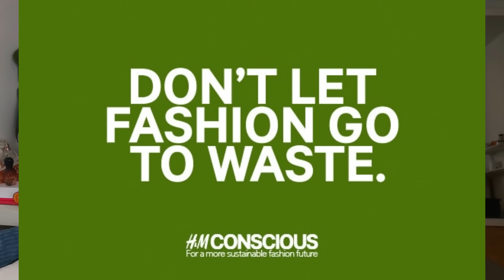LEGJOBB CUCCOK AZ H&M-BŐL - MIT ÉRDEMES VENNI?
Szia mindenki, üdv újra a csatornán! Ma egy izgalmas témával jövök, és megmutatom nektek, melyek azok a H&M termékek, amiket tényleg megéri beszerezni. Emellett beszélni fogok H&M környezettudatos és újrafelhasználható divat politikájáról is. Az egyre zöldebb divatvilágban fontos, hogy támogassuk az olyan márkákat, mint az H&M, akik az fenntartható divat felé mozdulnak el.

Ebben a videóban olyan kihagyhatatlan darabokat mutatok be, amelyek a klasszikusak, elegánsak és minőségiek. Ezek azok az örökzöldek, amik hosszú távon is stílusosak maradnak.

Ha szeretnél további ötleteket kapni illetve tippeket hogy hol szerezheted be ezeket a darabokat akkor mindenképp látogass el az aboldal.com blogra ahol minden információt megtalálsz

Termékek:
Hosszú öveskabat